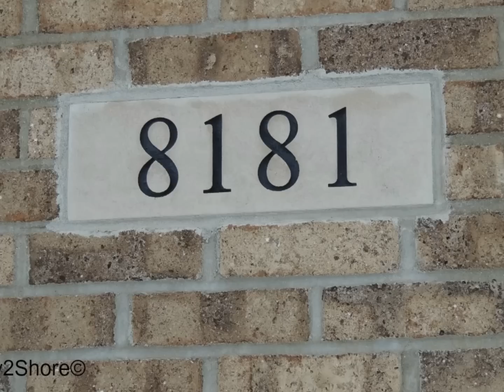8181 Hunting Court Jenison MI 49428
Beautiful custom built home in Hudsonville with your choice of either HUDSONVILLE or JENISON SCHOOLS. Great floor plan that is open and airy. Main floor has large private master with very large walk- in closet and huge bathroom with dual sinks separate tub and shower, main floor laundry, private office, 2 story 17 ft. ceilings in the living room with gas fireplace which is open to kitchen and dining area that has rear access to a large deck. Upper level has 3 bedrooms and private full bath. Lower level has large family room with additional recreation area which would be ideal for a pool table and additional office and full bath. Unfinished area is large with plenty of storage and a work bench area. All this located on a quiet cul-de-sac. This home has some updated carpet and paint.